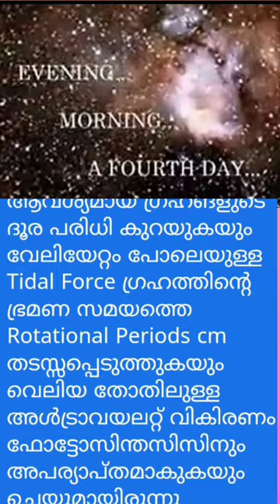Did you know reasons for Life on Earth ?Litmus 22 /STAR Size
Did you know reson for Life on Earth ?Human evolution
Earth Vs biggest planets in the Universe fact
Scientists found God NAME
WILD Actions on Sun
Influences of Sun and Orbital path
Massive black Holes and Life
Gigantic Star super Nova
Existence of Life on Earth
How can Space look like
SpaceX
Accident or Design in Cosmos
Scariest thing about Universe